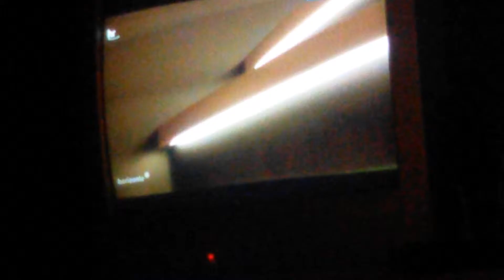Neuer Bischof und neuer Prinz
Limburg